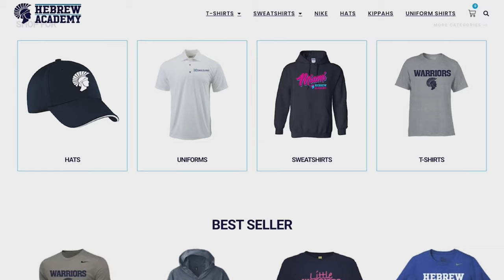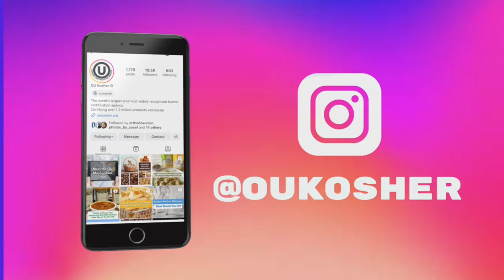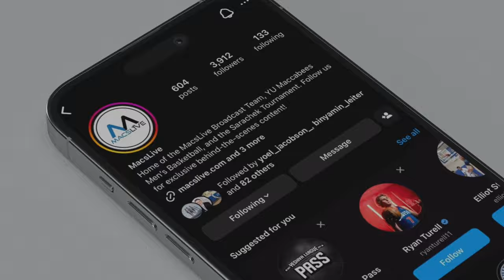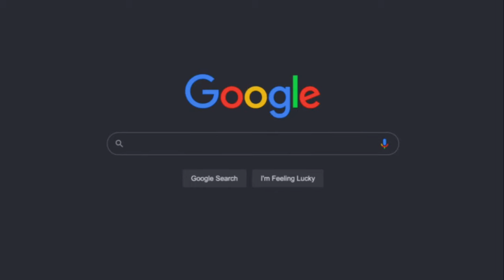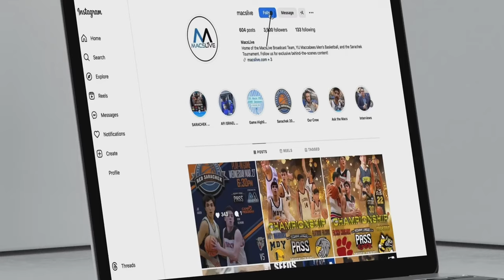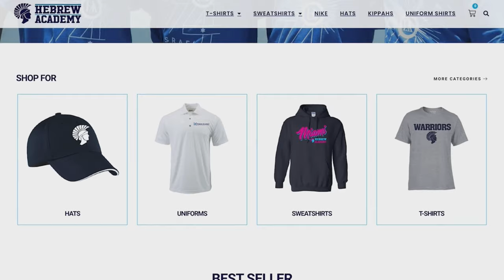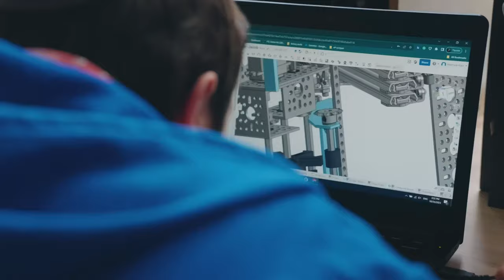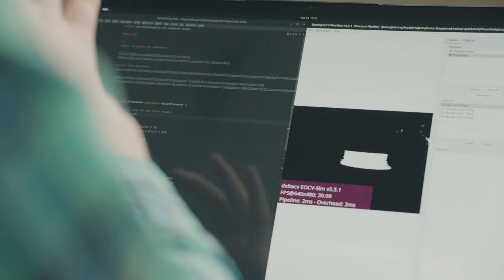Sarachek 2024: Play in Game: (13) DRS v (13) Frisch